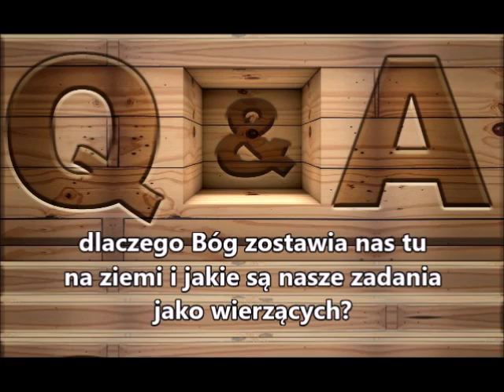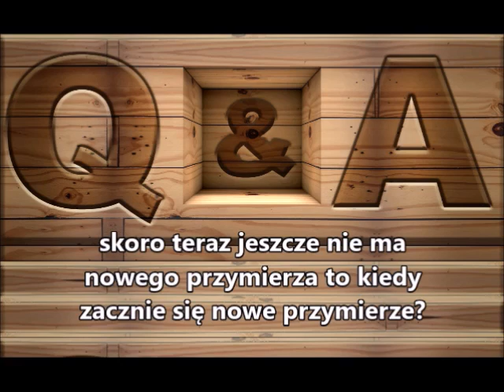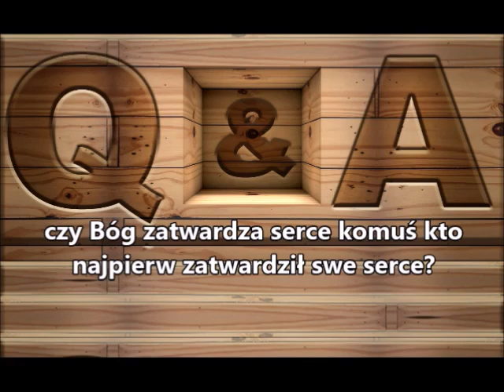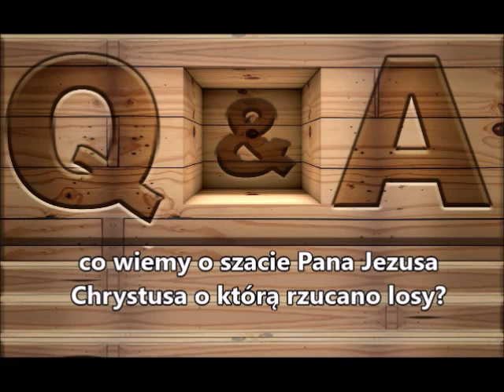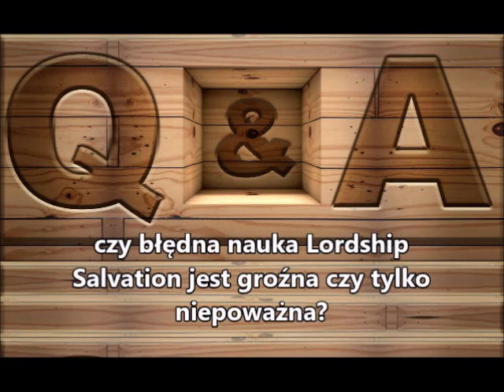20 Biblijnych pytań i odpowiedzi Zielone Niwy